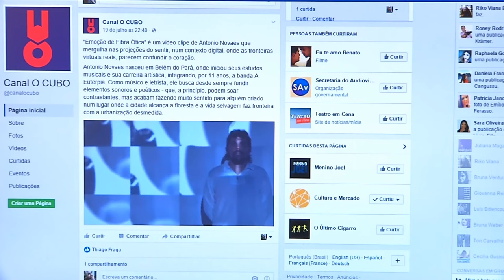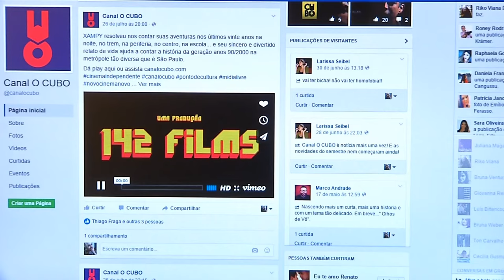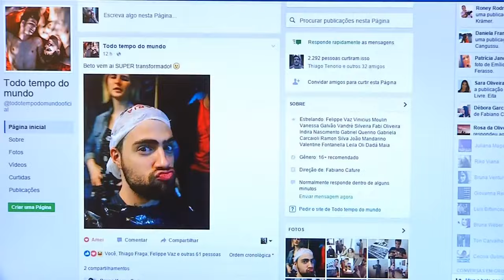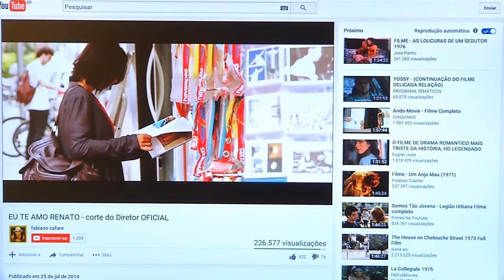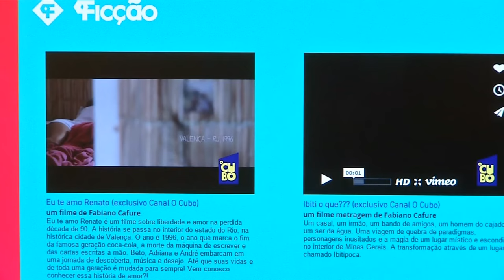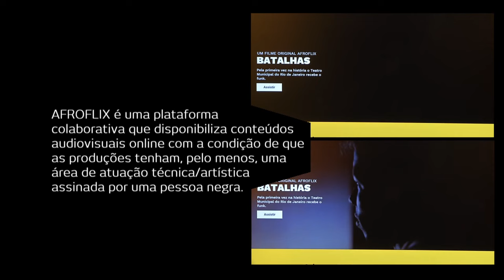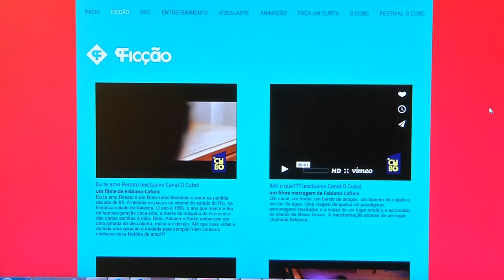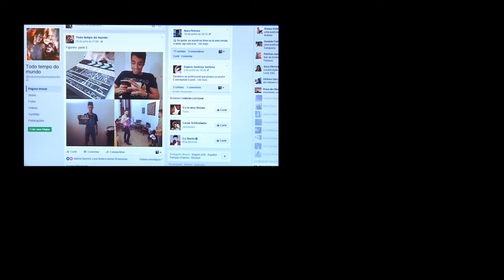Entrevista - Internet e novas tecnologias influenciam produção de cinema para o Canal FUTURA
Internet e novas tecnologias influenciam produção de cinema - 03/08/2016 - Jornal Futura - Canal Futura

As novas tecnologias digitais e a rede de compartilhamento têm modificado muito a lógica de produção de uma série de áreas criativas, em especial do audiovisual, e isso tem acontecido também com a sétima arte. E um novo mercado se abre: o chamado "webcinema", um gênero que tem envolvido não só a produção de conteúdo para a internet, mas também tem gerado novas interações com o público e provocado iniciativas inovadoras. Ainda não existem estatísticas que demonstrem quantos produtores estão nesse novo campo no país, mas tem muita gente bebendo dessa fonte e fazendo cinema para a internet de forma colaborativa e disponibilizando esse material livre na rede. A repórter e apresentadora Juli Wexel bateu um papo com produtores, roteiristas, cineastas, profissionais que estão formando um mercado independente de cinema na internet no Brasil com baixo orçamento e criando uma nova forma de produzir  - sob demanda -histórias, animações, séries para um público conectado e interativo.